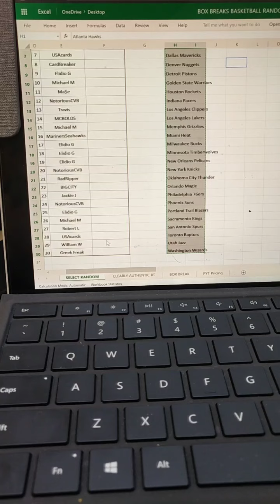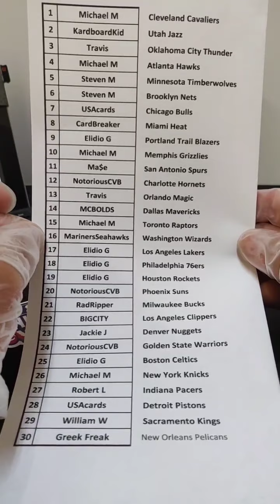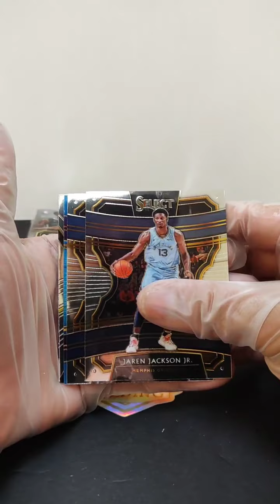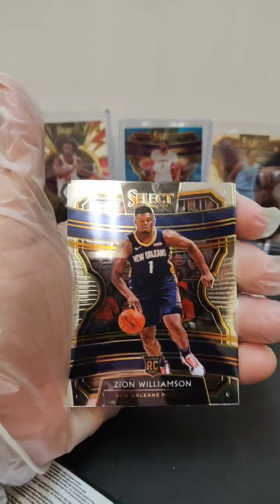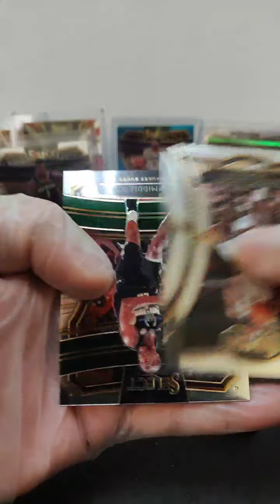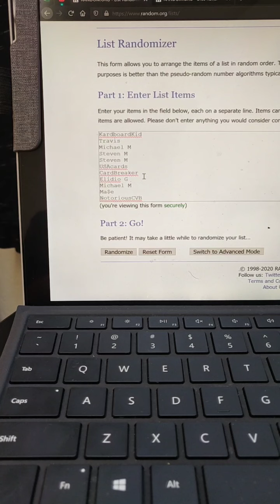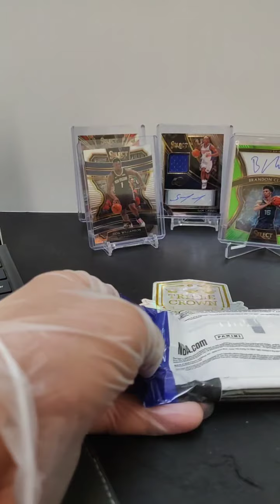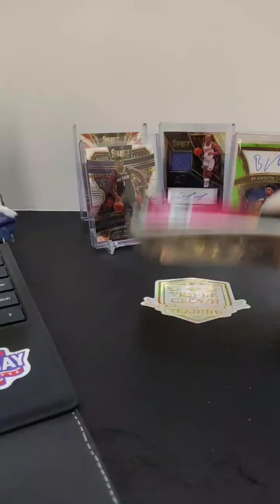2019-20 Panini Select & Optic Live Group Break #5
Live group Break of one 2019-20 Panini Select Hobby Box and one 2019-20 Donruss Optic Cello Pack.

Break was done live on April 17th, 2020 on Instagram page @triple_crown_trading

Thanks to all who joined!